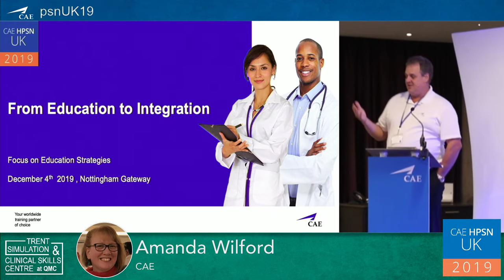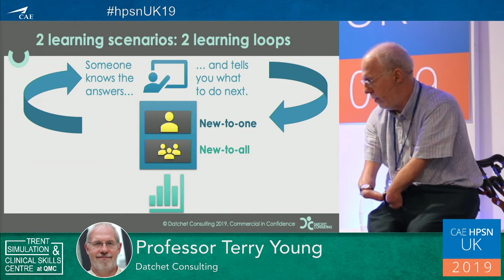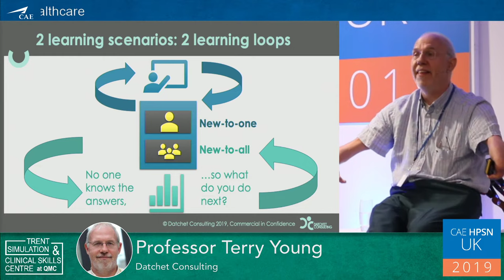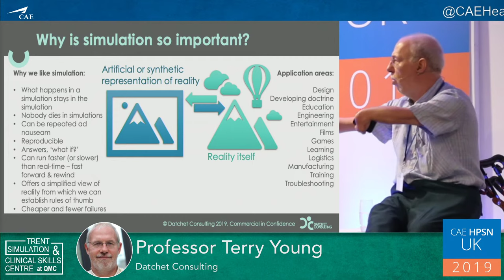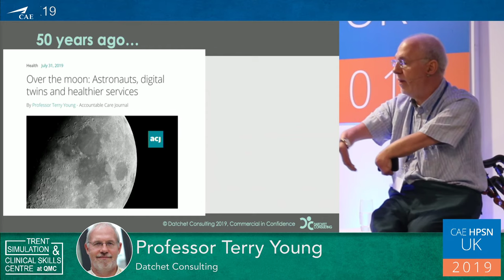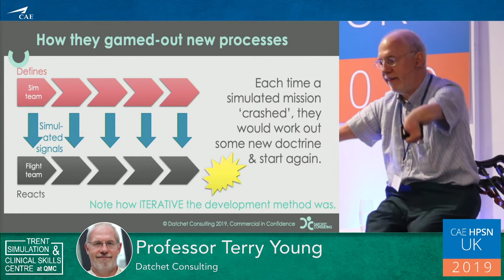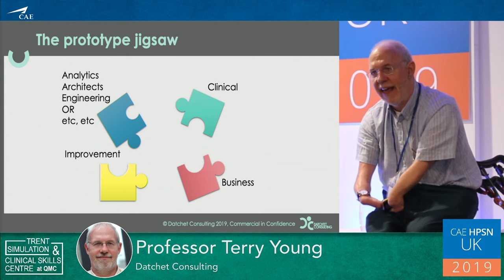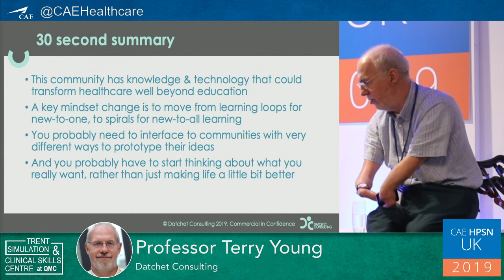Digital Twins, prototypes and simulators: What’s the future for service training and delivery?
Processor Terry Young – Datchet Consulting